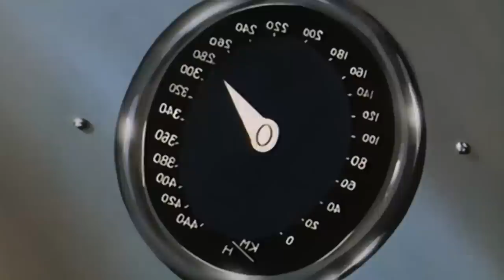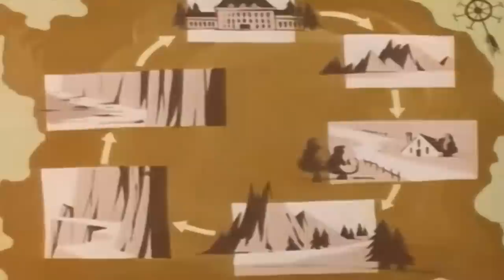METEORO ¿COMO TERMINO EL PRIMER RAPIDOS Y FURIOSOS ?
La legendaria serie de carreritas y misiones secretas para salvar el mundo.